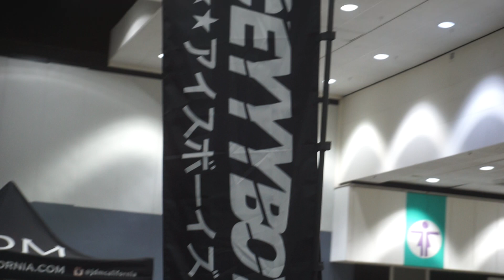Wekfest 2021!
Thanks for coming back to the channel and supporting us IBFAM! Go check it out and show some love.

Shop with us at Iceyyyboyz.bigcartel.com